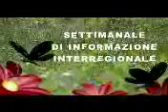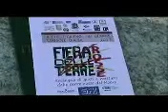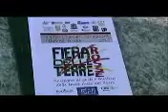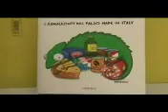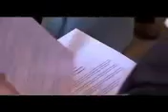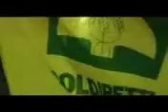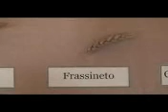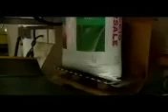Obiettivo agricoltura 4 giugno 2017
Filmato tratto da Obiettivo Agricoltura del 4 giugno 2017